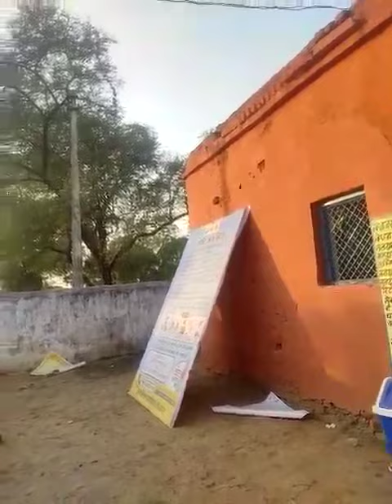नरेंद्र सिंह तोमर के कहने पर हुई फर्जी मतदान? पीठासीन अधिकारी से फोन पर बात करने का वीडियो वायरल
Ambah By Poll: बीजेपी कार्यकर्ता ने पीठासीन अधिकारी से कहा नरेंद्र भाई साब से बात कर लो, अधिकारी ने कहा ठीक है जैसे जी चाहे वैसे मतदान करें कोई दिक्कत नहीं, 860 में 728 वोट पोल हुए